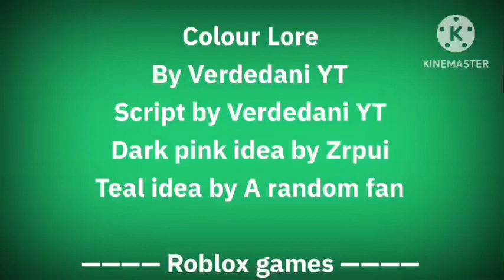Colour Lore’s 1 Year anniversary!!!!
Yayyy it’s been 1 year since 22/05/2023

So i made this as a celebration

But yea uh lemme know if im getting worse pls